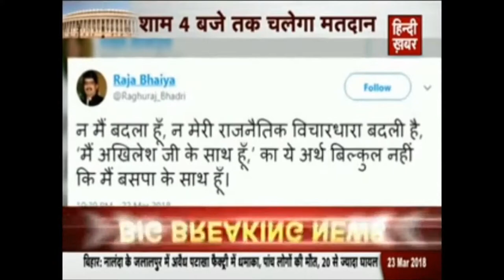POLITICAL CONSULTING | Business Consultant In India